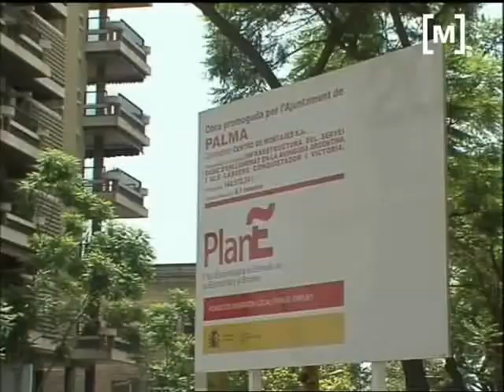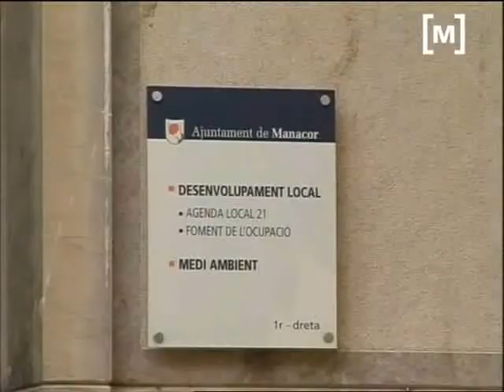Calvo i Armengol demanen una retallada justa